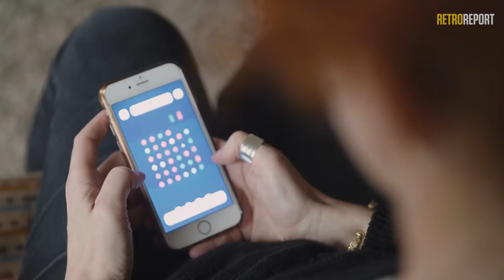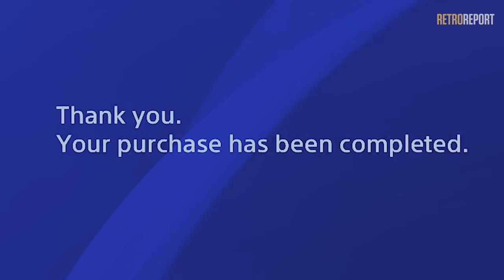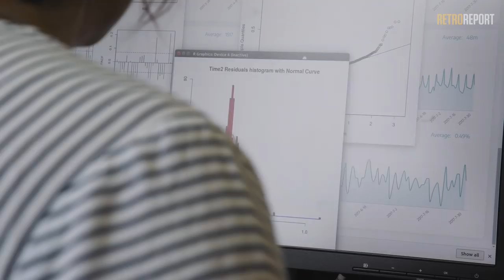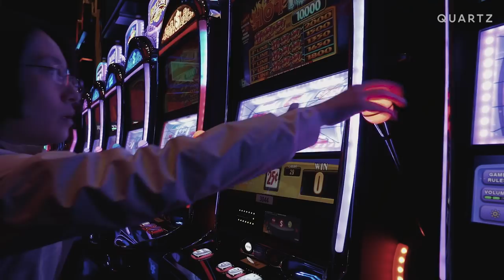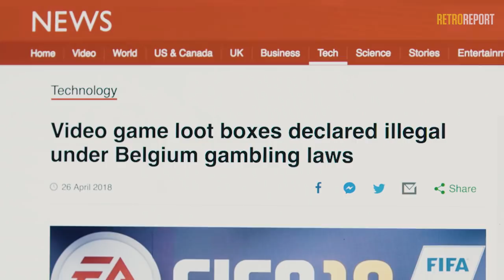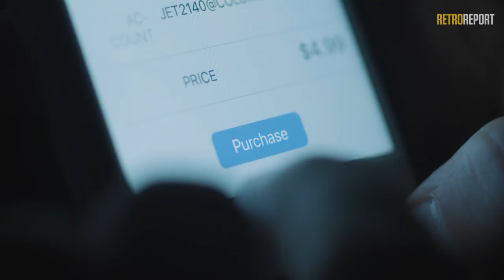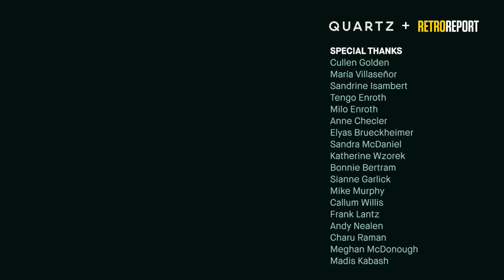Gaming Rules Entertainment, but Are We the Ones Being Played? | Retro Report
Gaming is the world's most dominant form of entertainment, and developers increasingly track player behavior to tailor experiences to keep users playing longer and spending more money. "What Happens Next" is a collaboration with Quartz examining the future of society.